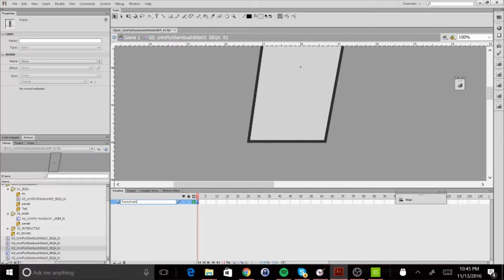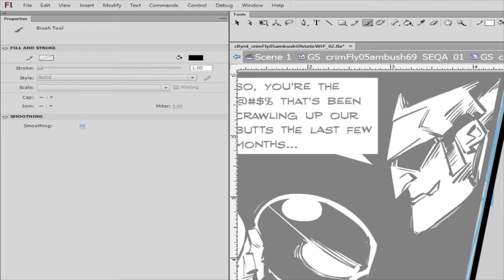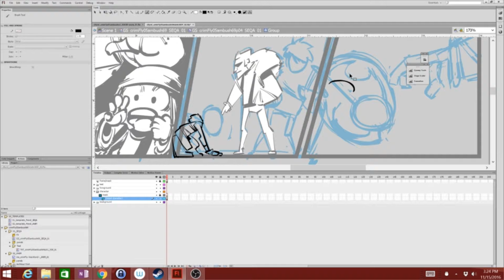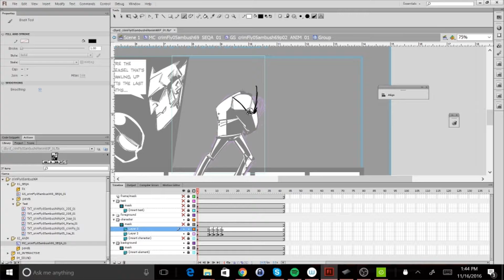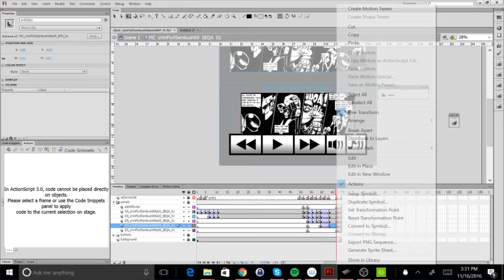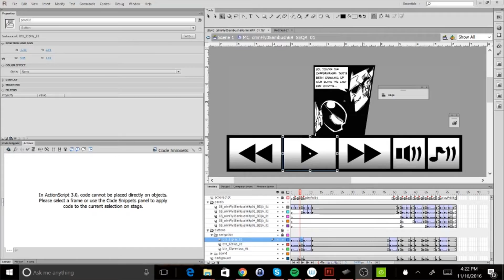"So you were messing with us?" (Silent) | The Crimson Fly (Strip #69) | SkipperWing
This Week:
"The Crimson Fly dances with true danger this week! Is there any way out?"

IN OTHER NEWS (November 16th, 2016):
And then it finally happened: SkipperWing was late (barring planned hiatuses/breaks).  Hey guys. I'm really sorry.  Last week hit me really hard, and I didn't realize it until it was Sunday night and I STILL didn't feel like doing the thing I love most in the world. You know how they say you should know your limits and when to stop? Well, its easier to gauge from the outside looking in.  I dunno. I still don't feel 100% about anything right now. At least the year, and issue #5, for that matter are almost over.
SHOW DESCRIPTION:
The Crimson Fly is an animated webcomic about a passionate young teenager who discovers his supposed deformities are actually superpowers! What does he do with these amazing abilities? Fight Crime.

CREDITS:
This comic uses these fonts from Blambot.com:
-"RedStateBlueStatetateBlueState"

This comic uses these sounds from freesound:
-"insert sound" by "insert creator here"
Please Share to help others discover this series! Thanks!